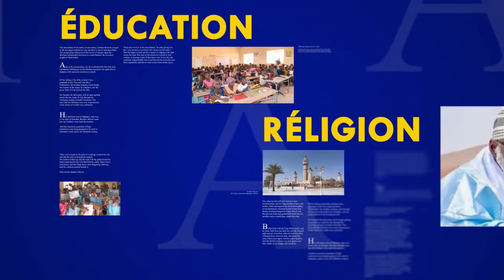Rajas S Mor Mbengue Gnane Way Dawloyi Par S Abdoul Ahad Diop S Daara